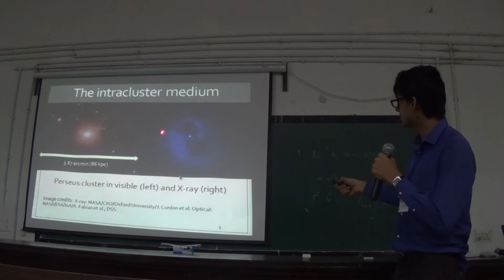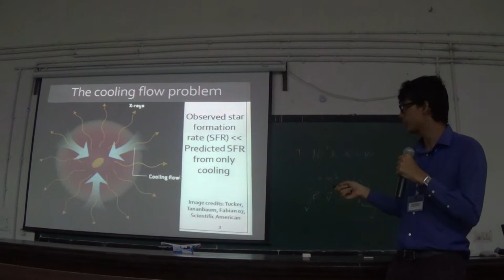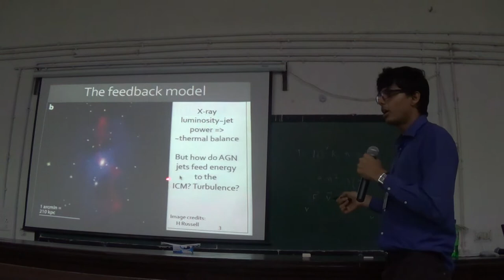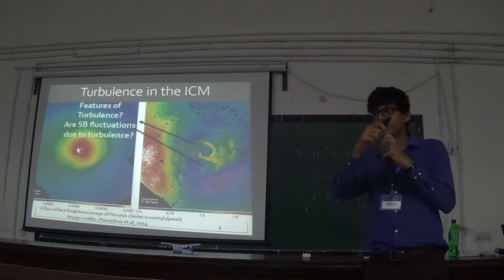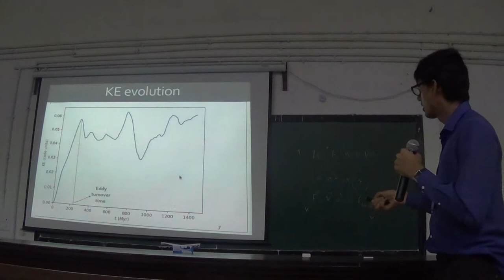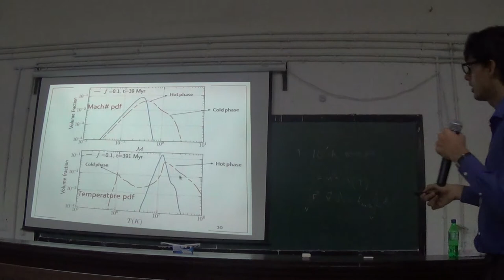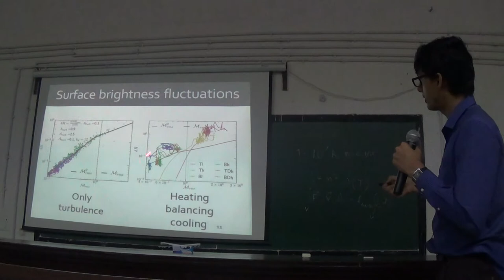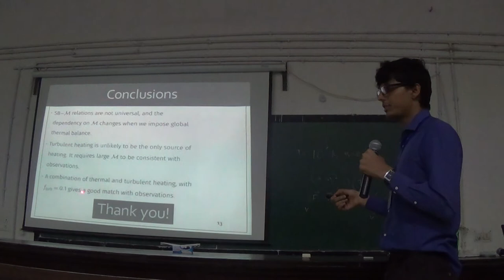Studying turbulence in the intracluster medium | Rajsekhar Mohapatra | UPS 2018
Presision 2018 - Presidency Physics Summit

Undergraduate Physics Symposium (5th August)

Rajsekhar Mohapatra (IISc Bangalore), Astrophysics and Cosmology Session

Title:- Studying turbulence in the intracluster medium

Abstract:- Active Galactic Nuclei (AGN) jets and the motion of galaxies and haloes through the intracluster medium (ICM) can drive turbulence in the ICM. However, the level of turbulent velocities and the exact mechanism of driving are currently unclear. In order to gain a better understanding of the role of turbulence in the ICM, we conduct high resolution simulations of homogeneous isotropic turbulence relevant for the ICM. We study two kinds of simulations: (i) pure turbulence runs with no radiative
cooling; and (ii) heating+radiative cooling runs with global thermal balance imposed. In the subsonic regime the rms density and surface brightness fluctuations vary as the square of the rms Mach number (Mrms). For thermal balance runs, we study the temperature and Mach number (M) distribution of the ICM gas. We also vary the turbulence driving length scale. For large (cluster core) scale driving, both the hot and cold phases of the gas are supersonic. For small scale driving, multi-phase gas forms on a much longer timescale because the density perturbations driven by weaker turbulence are smaller. When we seed the gas with large initial density perturbations or include partial thermal (non-turbulent) heating, multi-phase gas again condenses in a few cooling times even with driving at small scales.